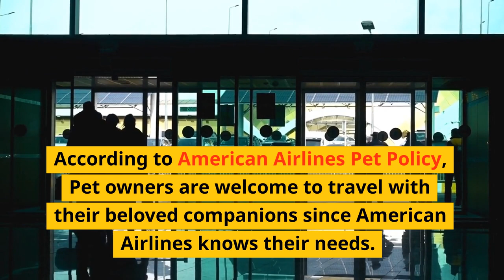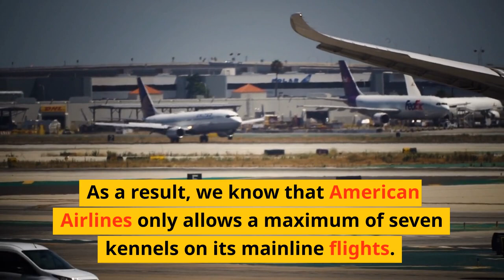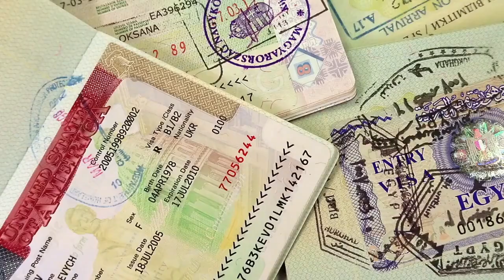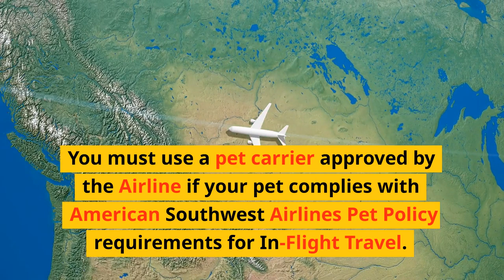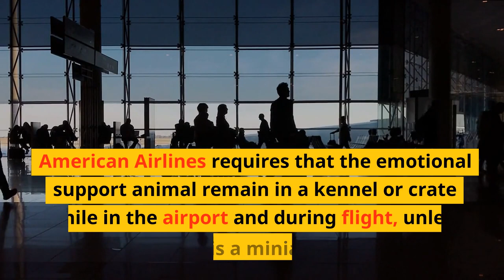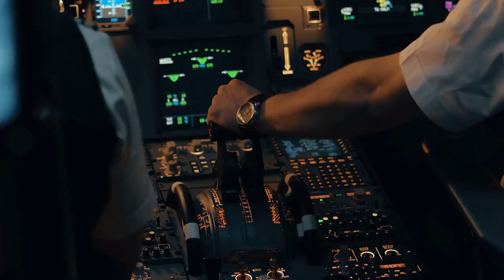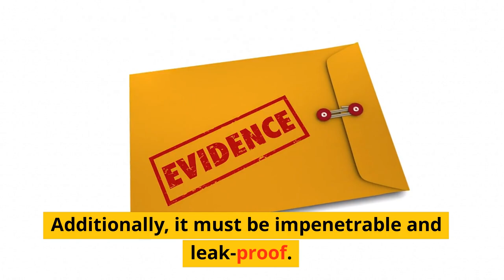How To Travel With A Pet On American Airlines || Pet Policy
According to American Airlines Pet Policy, Pet owners are welcome to travel with their beloved companions since American Airlines knows their needs. As with other pet owners, traveling with pets can be challenging because you might be preoccupied with various concerns, such as:
• Can I find out where my pet is?
• What happens if my pet gets sick or hurt while we’re traveling?
If that is the case, you won’t need to worry because you can find all the information you require about American Airlines’ service animal and pet policies and carrier requirements here.